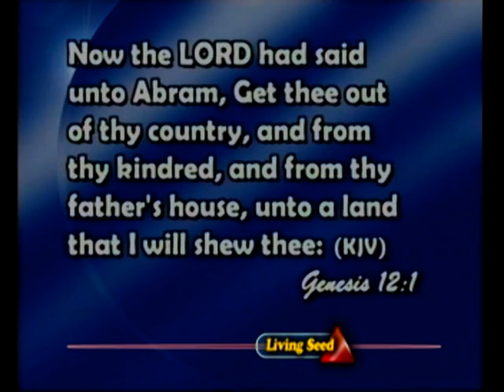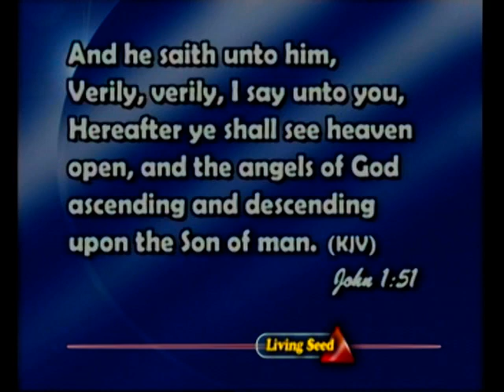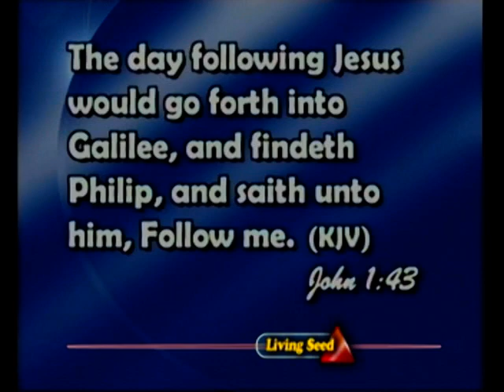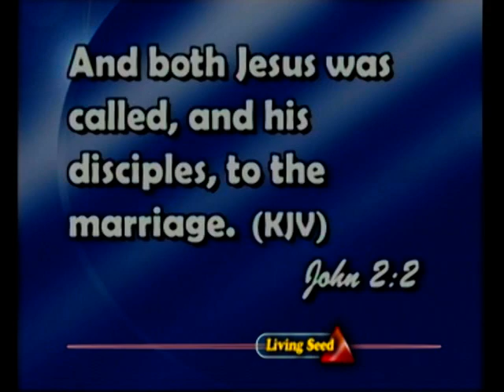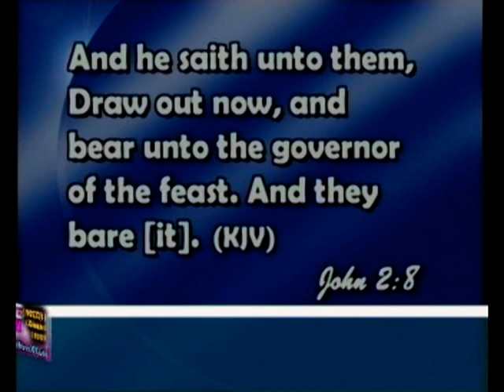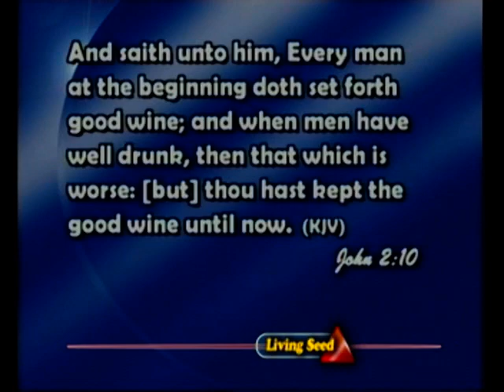COUPLED TO FUFILL A DIVINE COUNSEL by BRO GBILE AKANNI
NATIONAL CHRISTIAN COUPLES RETREAT, GBOKO.

THEME: YOUR MARRIAGE AND THE MOVE OF GOD.